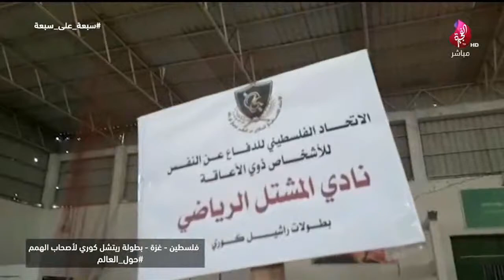برنامج سبعة على سبعة حول_العالم فلسطين - غزة - بطولة ريتشل كوري لأصحاب الهمم